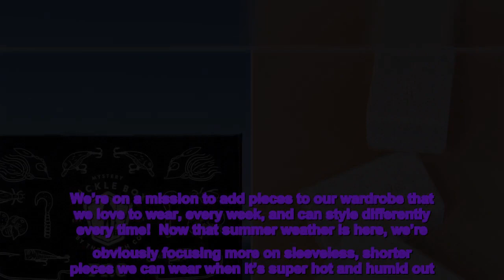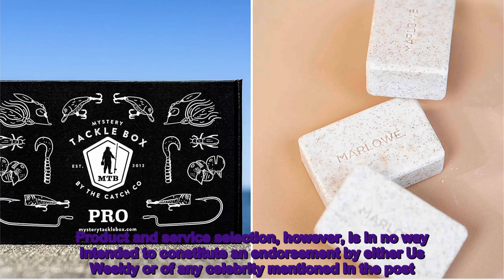This Ribbed Tank Dress Comes in So Many Colors